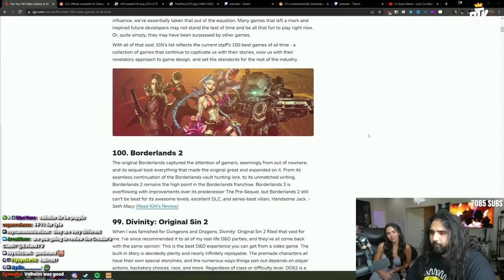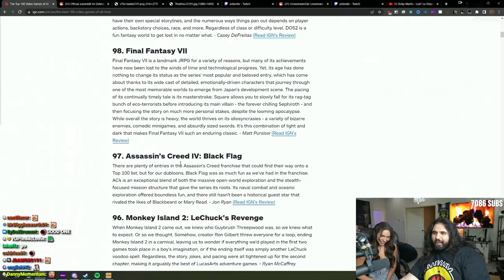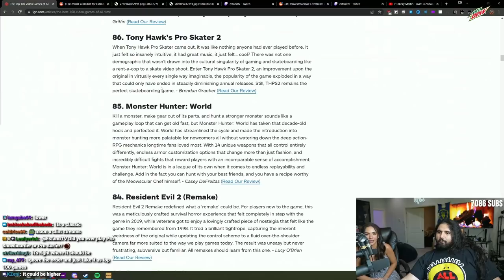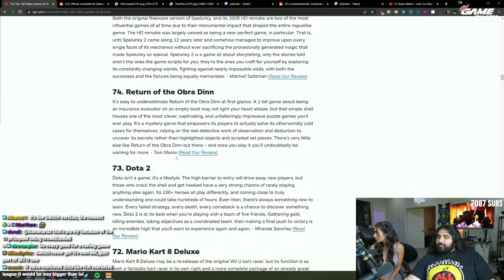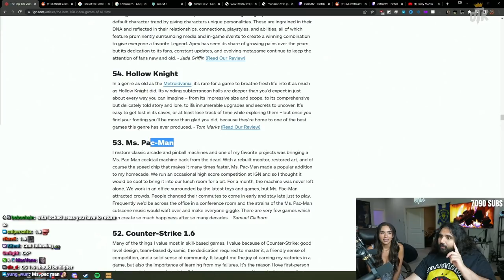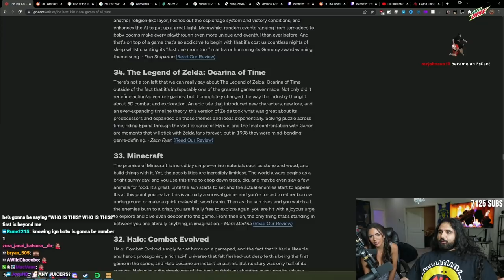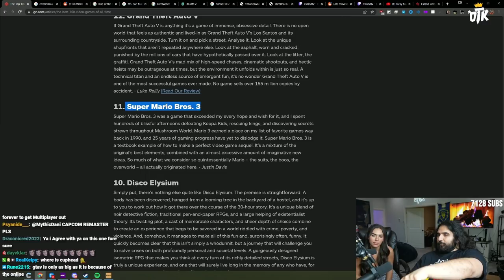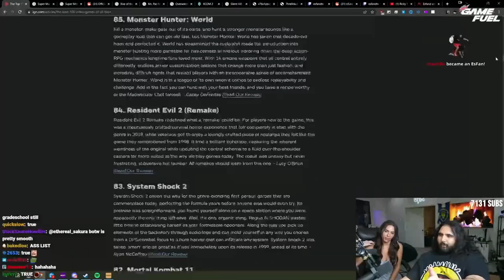Esfand and Briezy Review IGN's Top 100 Games of All Time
Esfand and Briezy take a look at IGN's official top 100 games. The Twitch streamers give their opinions on this list, as well as react to where some of the games were ranked, and try to find out if IGN has good takes...